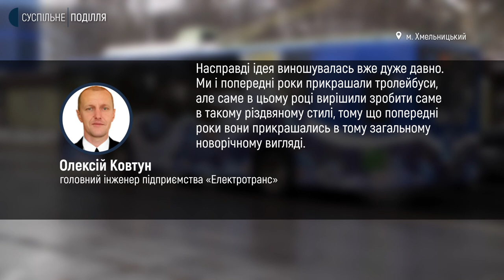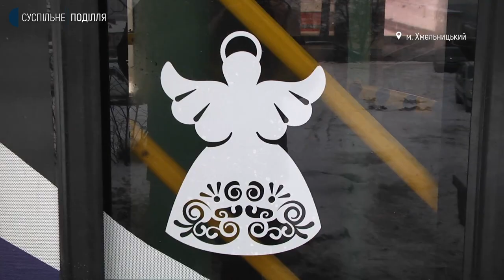У Хмельницькому курсує тролейбус, прикрашений до новорічних свят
У Хмельницькому вулицями міста курсує різдвяний тролейбус. Про це розповів головний інженер комунального підприємства "Електротранс" Олексій Ковтун. Хто прикрасив "рогатого" до новорічно-різдвяних свят, як реагують містяни, та де його можна зустріти.